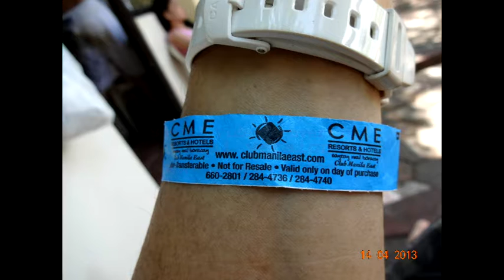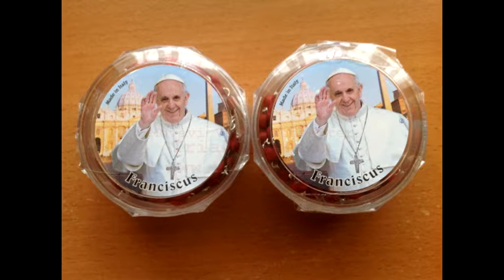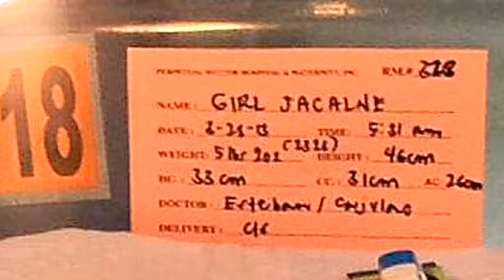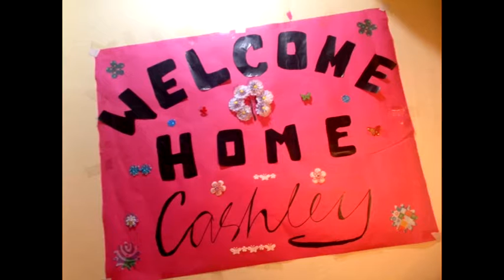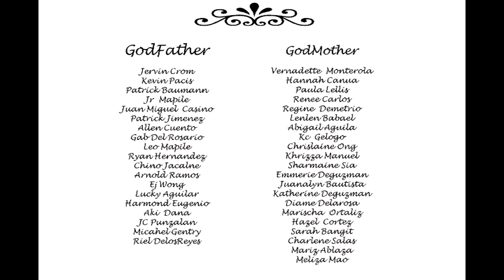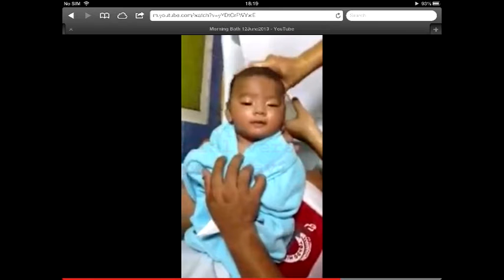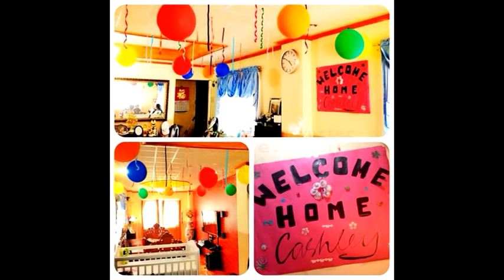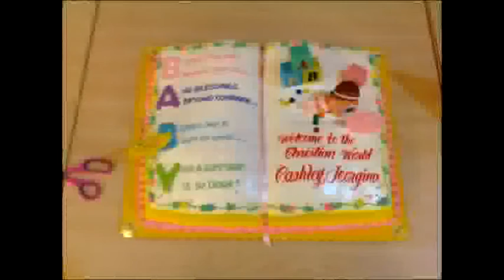Sep 2013 Cashley, Photo Collection